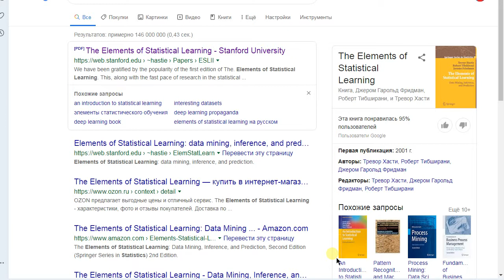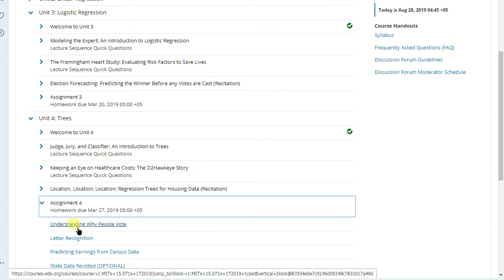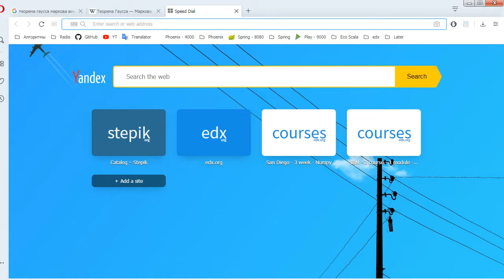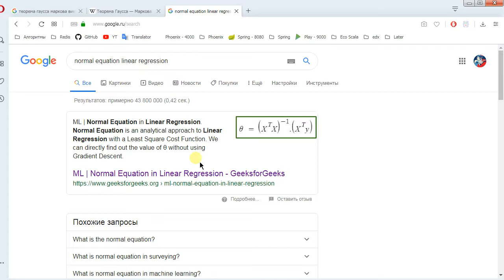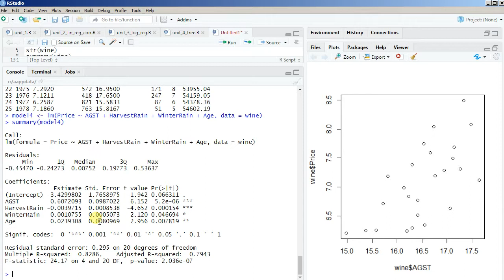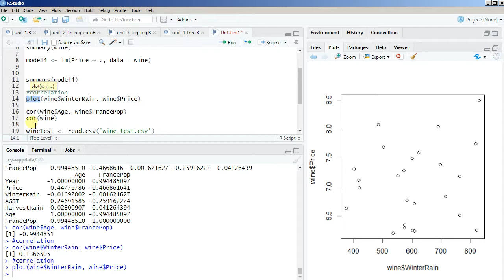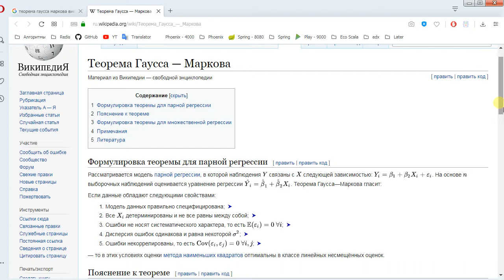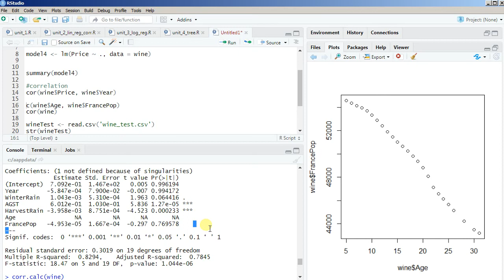Линейная регрессия. Применение (R) - Data Science Handmade